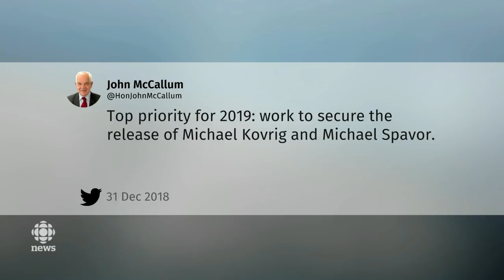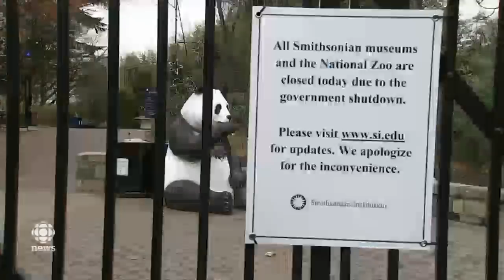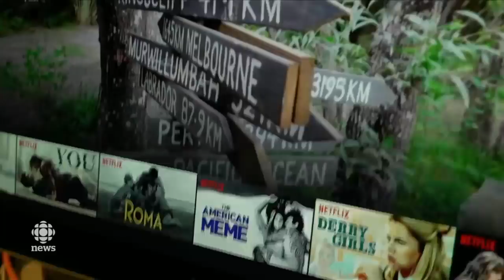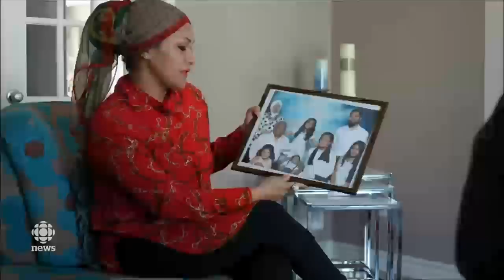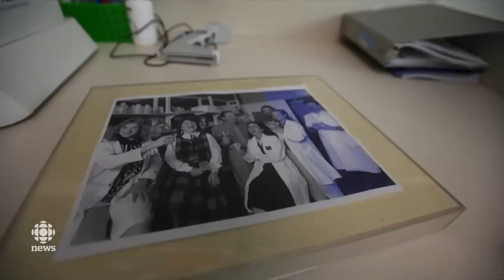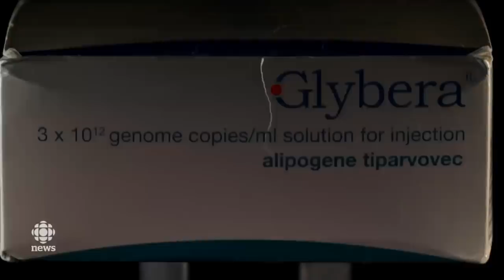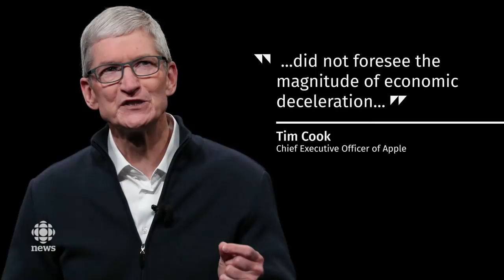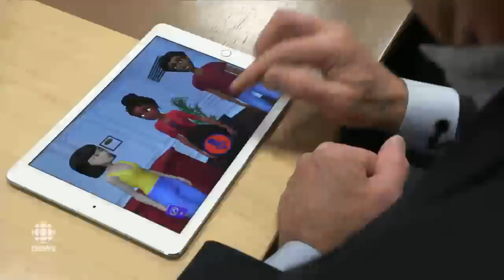The National for January 2, 2019 — Detained Canadians, Reunification, Drawing Memory